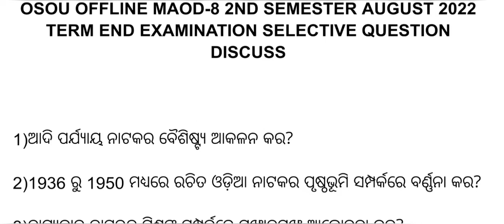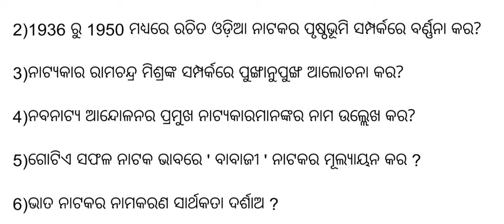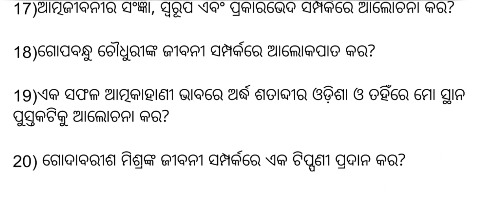OSOU_MAOD_08_SELECTIVE_QUESTIONS_2ND_SEMESTER_AUGUST_OFFLINE_TERM_END_EXAMINATION_DISCUSSES_2022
MAOD-8
BLOCK-1, 2,3,4

# ଆପଣଙ୍କୁ ଆମର ଏହି ଚ୍ୟାନେଲକୁ ସ୍ଵାଗତ 🙏